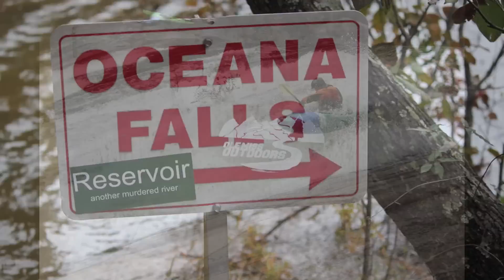Tallulah Gorge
Tallulah Gorge Kayaking 11/10/12